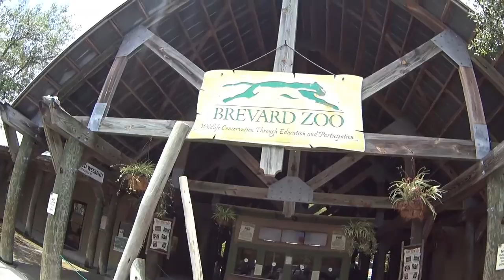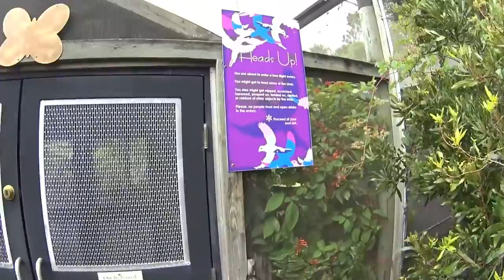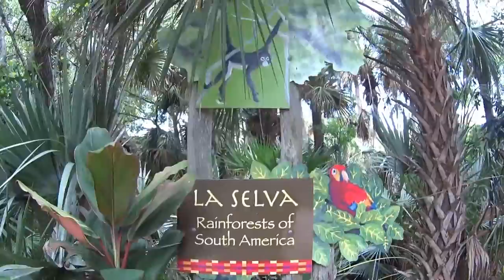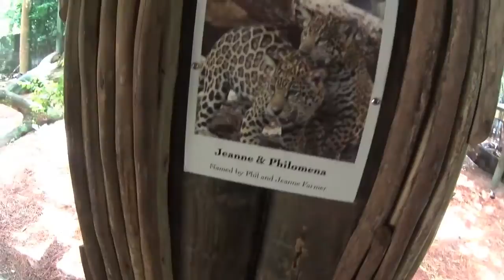They beefin' - Brevard Zoo madness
VLOG # CUATRO (fo real though) I screwed up on the last one lol This is the second part of the birthday! We had gone to Brevard Zoo and so much happened!!! We hope you enjoy it just as we have. I is long but it's action packed. There is a war that happens in here.